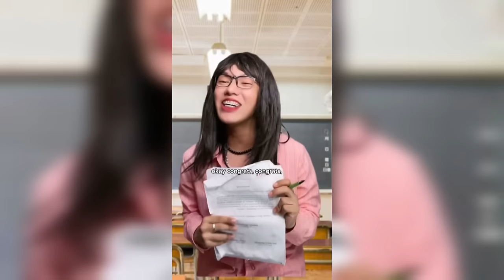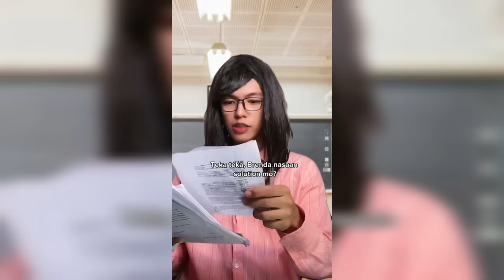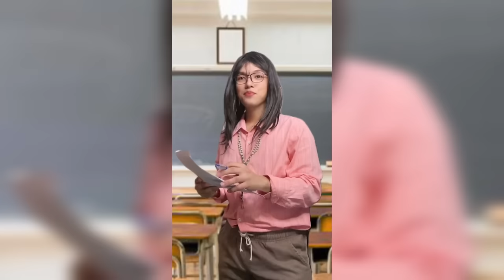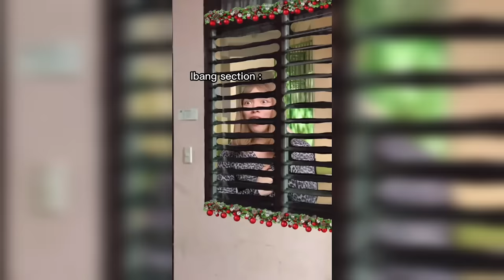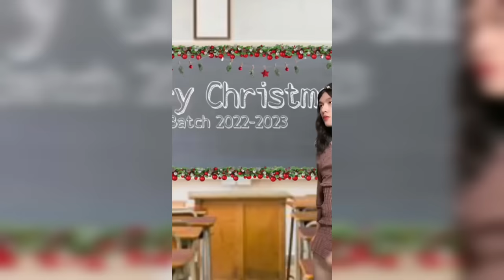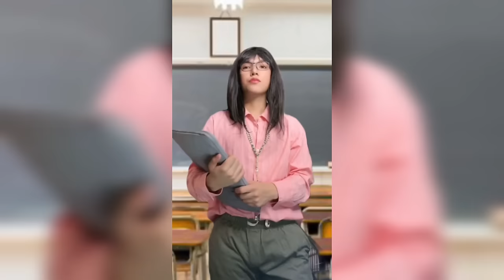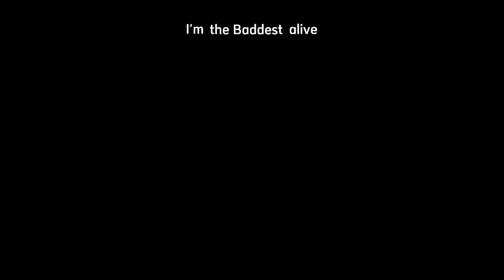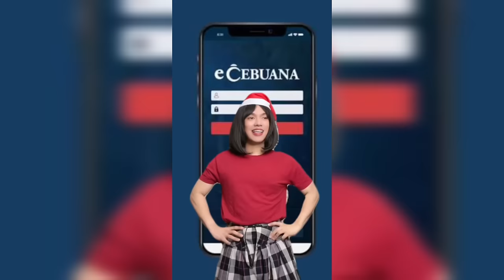ARCEE (Brenda) & Jaynelle & KAIZER & Caleb Meyerhoeffer Funny TikTok Compilation